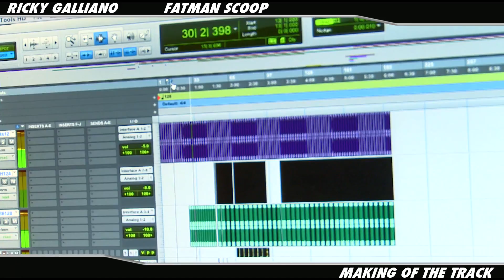Fatman Scoop & Ricky Galliano - Making Of The Track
Directed by Jihad Kahwajy
JKP STUDIO